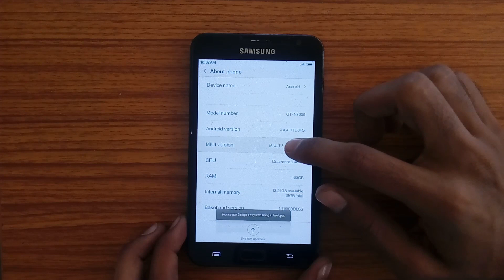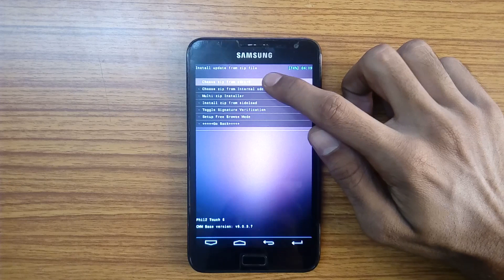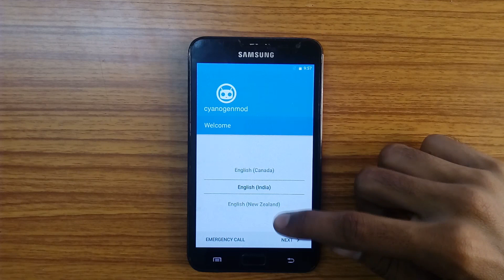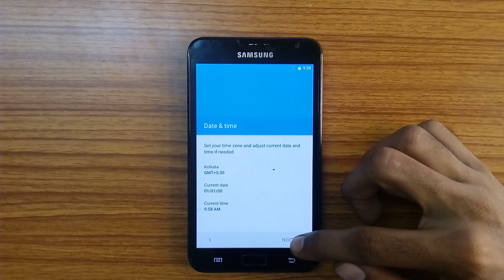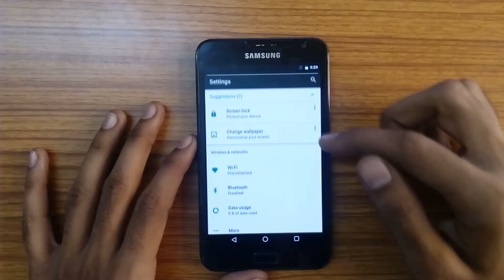SAMSUNG Galaxy Note GT-N7000 | How To Install Android Nougat 7.0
Hey Guys what's up! Today i'll be showing you how to install the Latest Android Nougat 7.0 on you Samsung Galaxy Note GT-N7000.